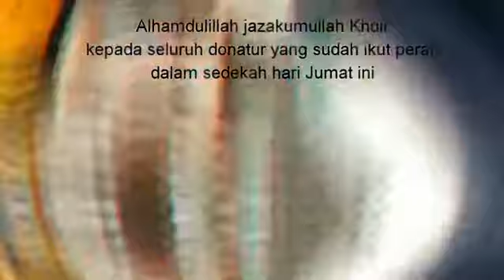JUMAT BERKAH BERBAGI MAKANAN GRATIS DIJALANAN - YAYASAN NIQAB SQUAD